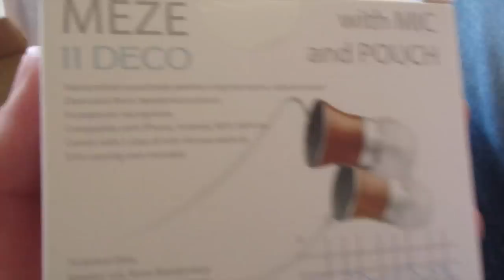AWESOME GADGET HAUL!! - November 2014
Thumbs up if you want us to do more Haul videos!

Justin Stuart
Monument, CO
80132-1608